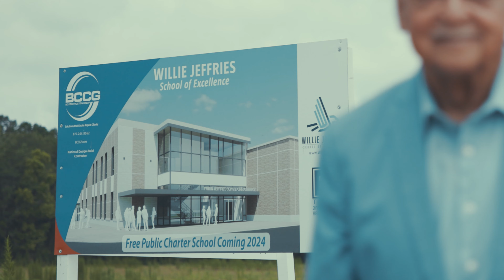Success Has No Zip Code - The Story of Coach Willie Jeffries Official Trailer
Want to receive more updates about the documentary and the school? Visit wjschool.org to sign up to receive email updates.